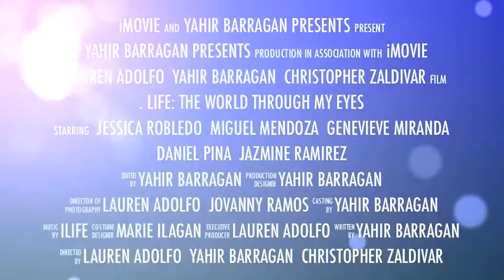LIFE: The World Through My Eyes TRAILER 2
This is the second of five trailers for the short film "LIFE: The World Through My Eyes".  The film depicts the topics of bullying, helping the less fortunate, sexuality, extremely strong parenting and racism.  It premieres April 5, 2012 at Baldwin Park High School's Film Festival.